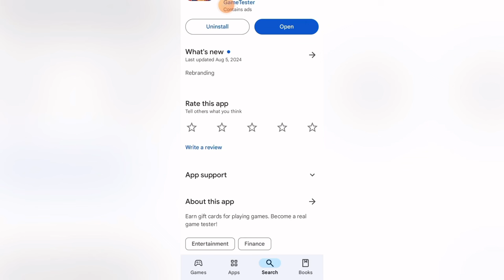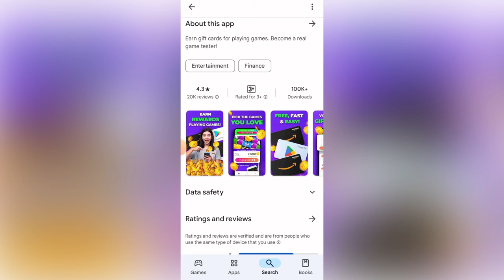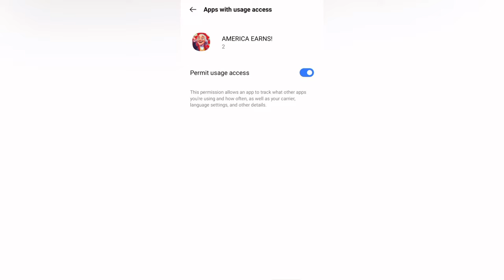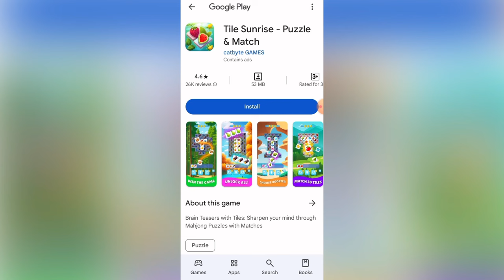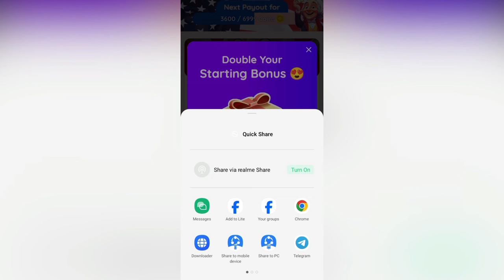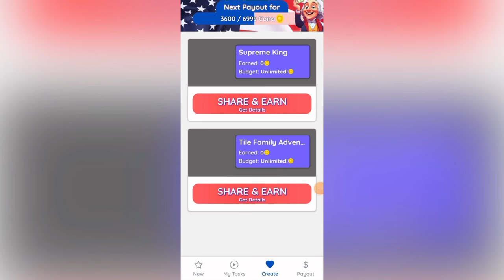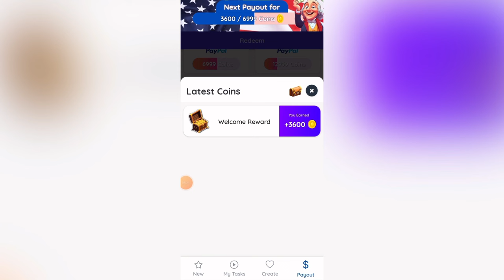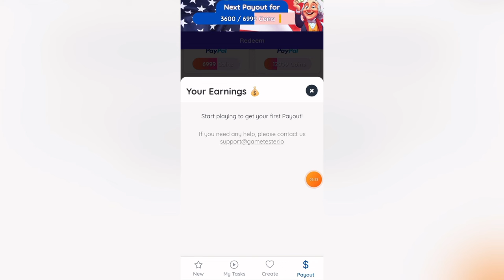200% SURE NA SURE NA MAKAKAPAG-PAYOUT KA DITO! ₱5,033 KIKITAIN MO LANG NG WALANG KA-EFFORT EFFORT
Title: 200% SURE NA SURE NA MAKAKAPAG-PAYOUT KA DITO! ₱5,033 KIKITAIN MO LANG NG WALANG KA-EFFORT EFFORT

MECHANICS:
Task 2: Like this video (take screenshot)
Task 4: Comment on this video

paying apps
apps
apps that pay you real money
paying app
legit paying app
earning apps